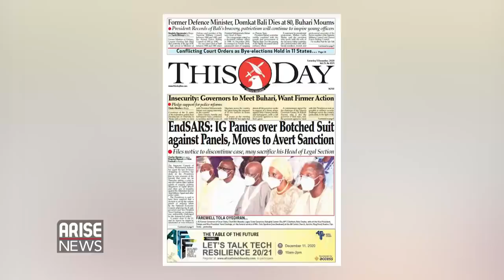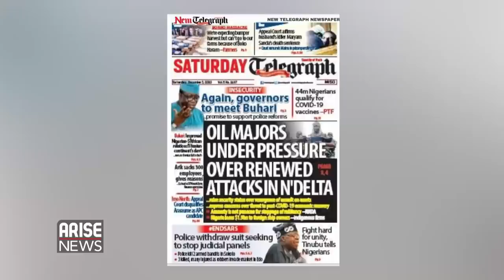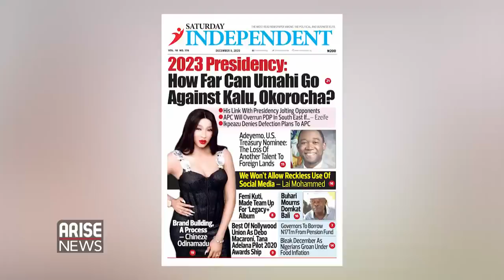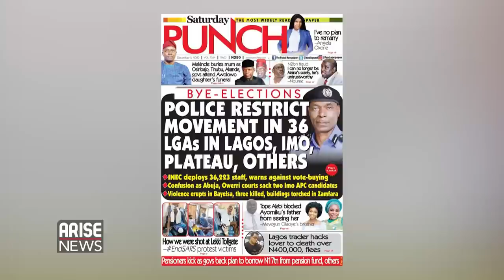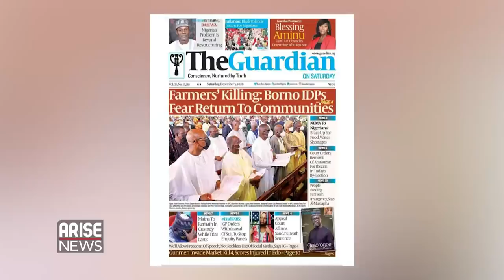EndSARS: IG Panics Over Botched Suit Against Panels, Moves to Avert Sanction - Newspaper Review